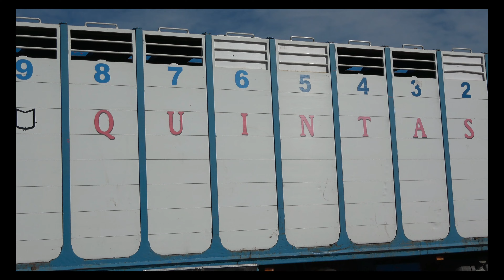😱 MUY VALIENTES ESTOS CHICOS - CAPEA TOROS BRAVOS GANADERIA QUINTAS